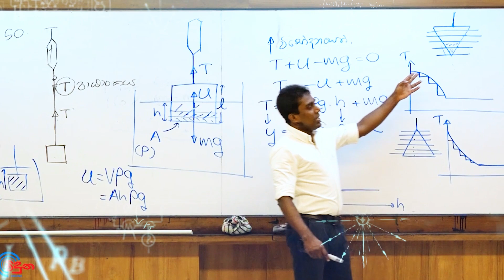2024 Theory | Sujith Liyanage | VIDUNA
පසුගිය වර්ෂයන් තුල අපගේ ප්‍රතිඵල අස්වැන්න

2024 Theory පංති ආරම්භය :
විදුන - ගාල්ල
ජුනි 07 අඟහරුවාදා පෙ.ව. 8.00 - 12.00

දැක්ම - මාතර
ජුනි 03 සිකුරාදා ප.ව. 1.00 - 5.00